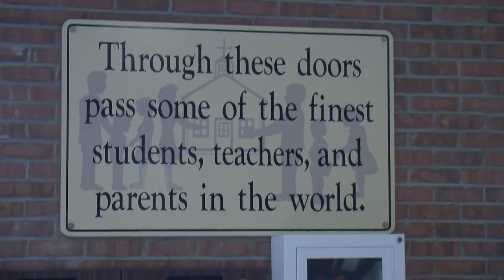Bridgewater Rotary 5-24-17